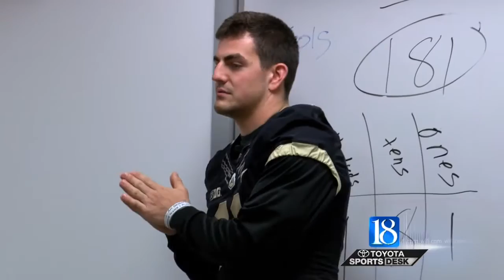Purdue football team visits Sunnyside Intermediate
Over a thousand fifth and sixth-graders were on the receiving end of a big surprise